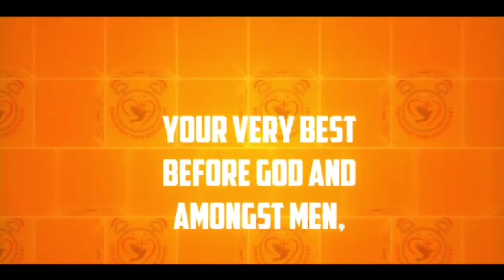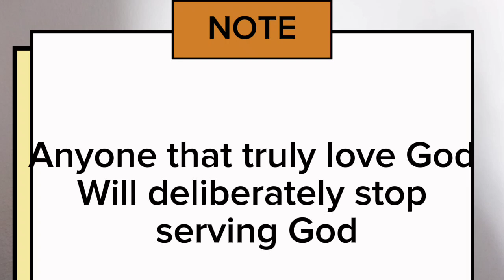It's breakfast time with Victory.